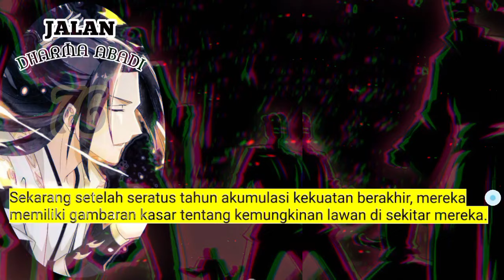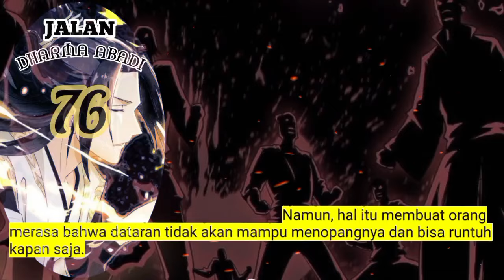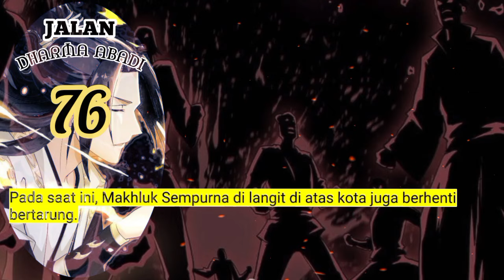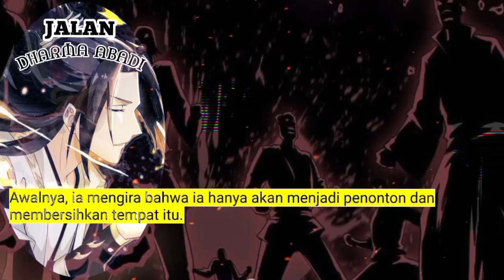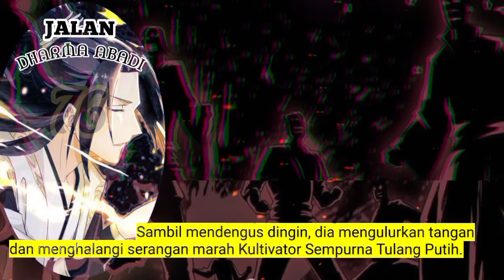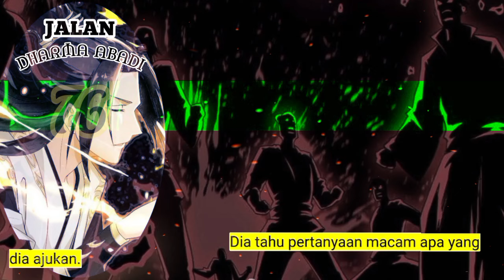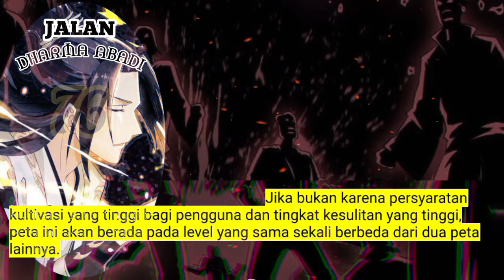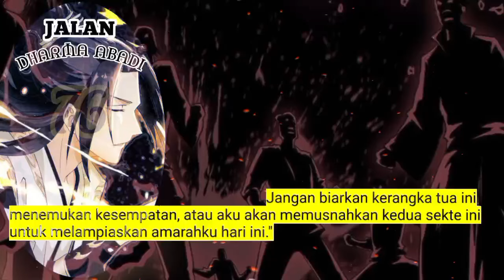Jalan Dharma Abadi season 76